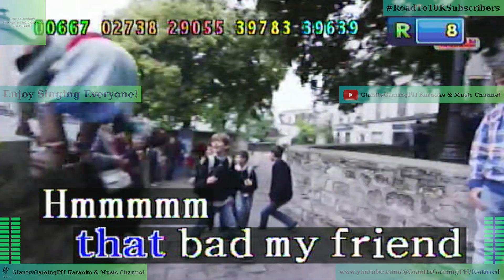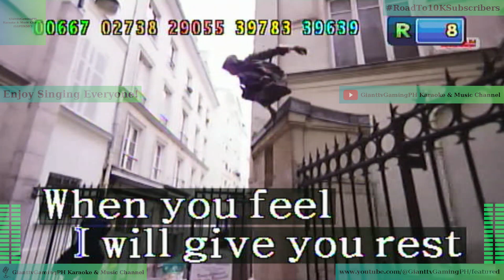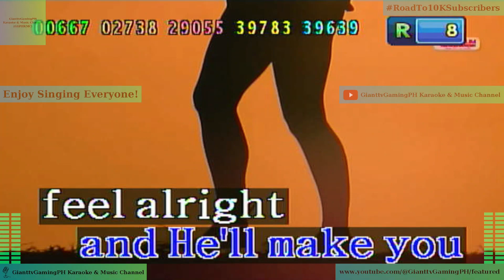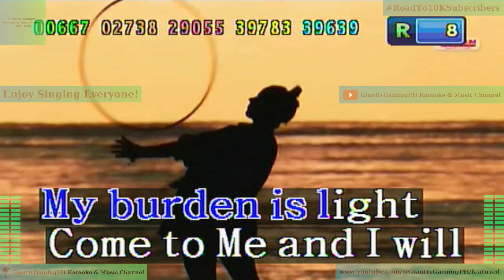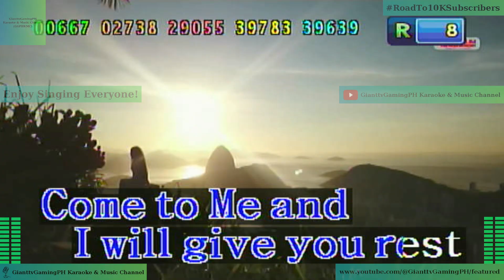Lift Up Your Hands - Basil Valdez (Karaoke/Lyrics/Instrumental) HD